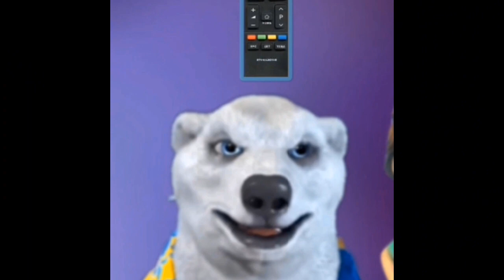пульт от ядерки фулл